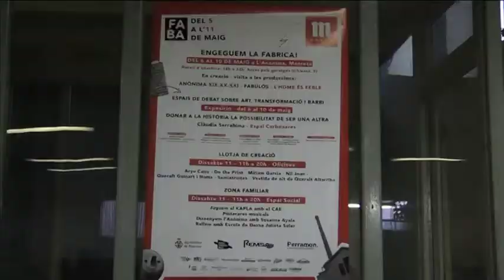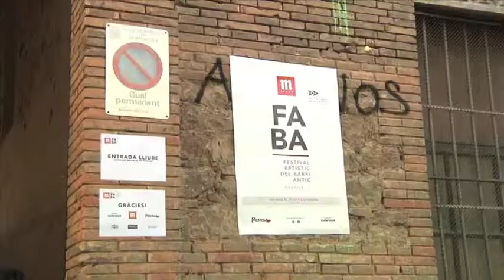El FABA de Manresa creixerà en dies, espais i pressupost en la tercera edició